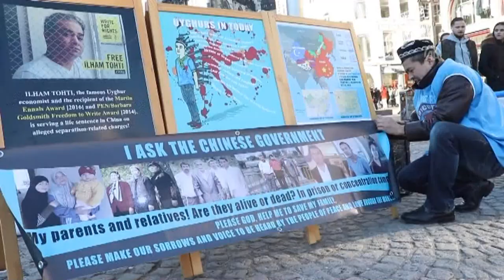Uyghur activist Abdurehim Gheni protests against China, every week in Amsterdam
Every weekend, he is at one of the most popular tourist spots in Amsterdam — the Dam Square, right in front of one of the royal palaces of the Netherlands. He is there for a different reason — bringing awareness to the human rights abuses of the Uyghurs in East Turkistan .

Abdurehim Gheni has been staging the campaign for over a year, and says he does it because “God kept me safe from Chinese genocide in East Turkistan. For this, I became the voice of the voiceless Uyghurs.”

The 41-year-old is a soil care analyst at a private company in Wageningen in central Netherlands, and travels to Amsterdam every weekend for the campaign. He has a wife and two children.

Gheni says that China is seeking to eradicate the Uyghur identity through a series of repressive policies.

“By worsening mistreatment, institutionalising discrimination, and intensifying assimilation, over 25 million Uyghurs in East Turkistan are currently on the verge of extinction,” Gheni says.

He charged that the international community has remained silent over the tragic condition of the Uyghurs. “Some countries have even gone as far as to help capture and repatriate Uyghur refugees to China in favour of China’s economic aid and friendship.” Afghanistan, Myanmar, Nepal, Pakistan, Saudi Arabia, Tajikistan, Thailand, Uzbekistan, and even Germany, are some of the countries he named that have done this.

Gheni displays images of Chinese atrocities, distributes leaflets, and collects signatures to be sent to the European Parliament and UN Human Rights Committee.

He highlights the Chinese atrocities to Uyghurs, which include political re-education, elimination of Uyghur scholars, forced indoctrination, control over religion and culture, forced abortions, and organ harvesting.

Gheni says that the Chinese authorities have held more than three million Uyghurs in detention centres, in what the Chinese authorities call “re-education camps”. There Uyghurs are brainwashed to “feel patriotic towards the motherland” and to “love” the Chinese government.

The detainees are accused of religious extremism, and sent to these “re-education through labour camps” or “vocational training” centres, without any form of trial. They are often held on charges of religious “offences” such as excessive praying, or of accessing proscribed websites.

China at first denied the existence of such camps, but later said they were “vocational centres” offering Chinese language and cultural lessons, and work-related training. Now authorities say that the centres are about combating terrorism and separatism.

Uyghurs are the natives of the region of East Turkistan, occupied by China in 1949 and now part of western China. Like Tibetans, they have faced massive discrimination and repression at the hands of Chinese authorities.

East Turkistan is officially an “autonomous” region within China today, just like Tibet to its south. But like Tibet, the region is fully controlled from Beijing.

The Turkic-speaking Uyghurs feel culturally and ethnically close to their central Asian neighbours Kyrgyzstan, Tajikistan, Kazakhstan, and Mongolia, rather than to the rest of China itself.

For Abdurehim Gheni, East Turkistan is different and separate from China, and would like to see it become independent again. To raise awareness towards this goal, he explains to any person that comes by his spot and shows interest, the situation of the people of East Turkistan.

This one-man-army’s vision and passion is clear: “I will never stop until the hope becomes a reality.”